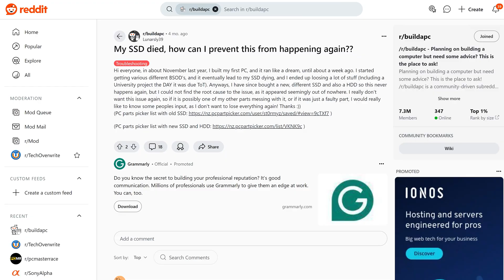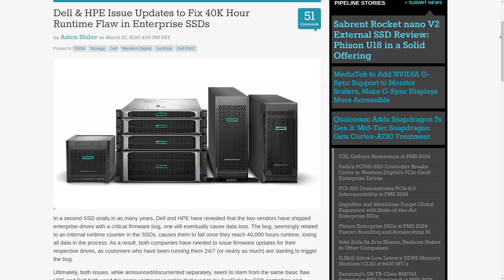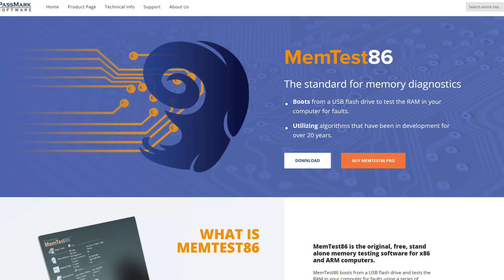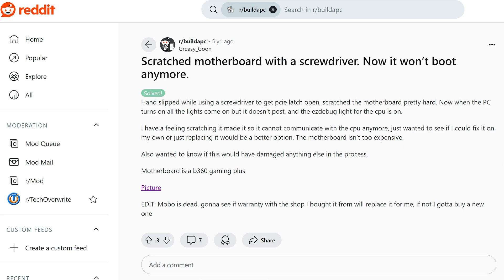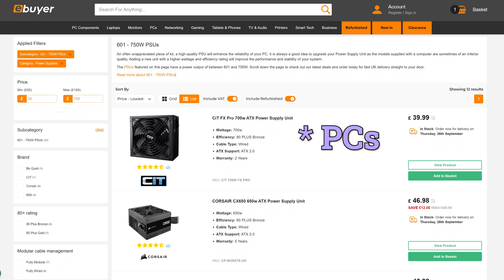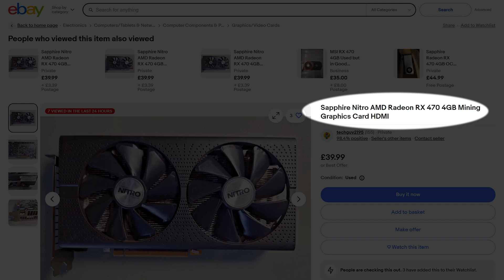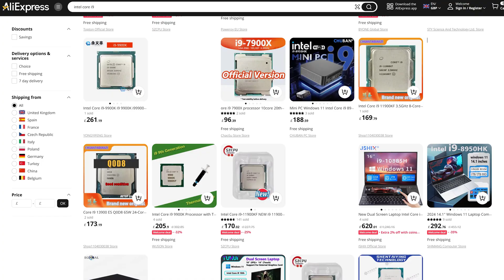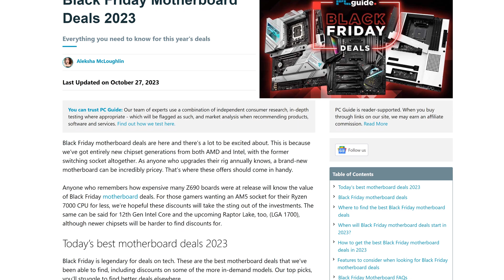Never Buy These PC Parts Second Hand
Life is EXPENSIVE nowadays, so it's easy to be tempted by second hand PC parts that are sometimes available at a big discount to the full retail price. But is it sensible to buy used RAM, CPUs, motherboards and more? Are there some components you should NEVER buy second hand (like storage) and some that are always fine to buy used?

I dig into these questions and more in this video, and I also mention what used/refurbished products I have purchased myself.

00:00 Intro
00:28 #1 - Storage
02:11 #2 - Motherboard
03:24 #3 - PSU
04:47 #4 - GPU..?
05:54 #5 - Watercooling Parts
06:27 A Note On CPUs
07:00 Do You Trust The Seller?

Waiting On The Future by Nathan Coen, License ID: j8GV4E5YZmw

Whiskey And Rye by Adam Drake, License ID: 9R3g56mVvX4